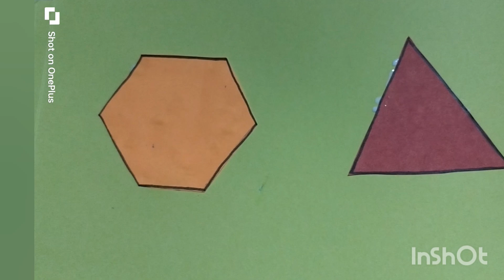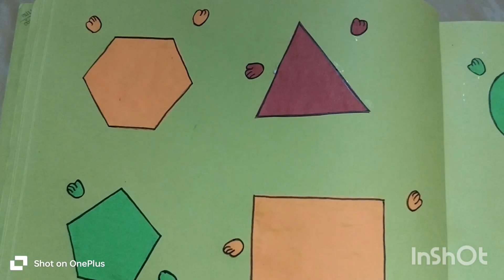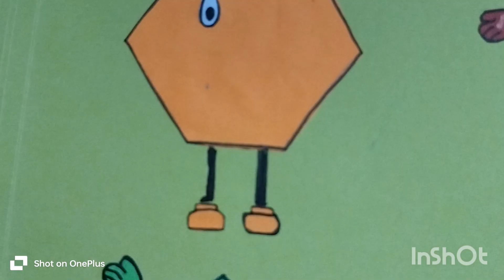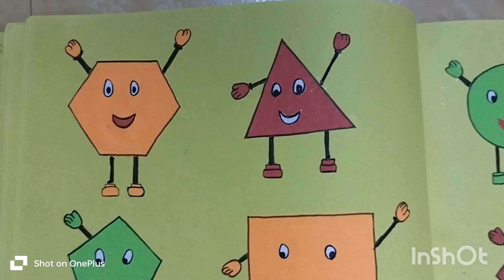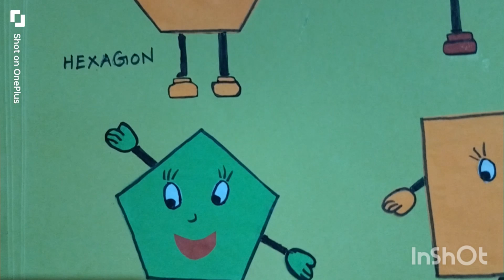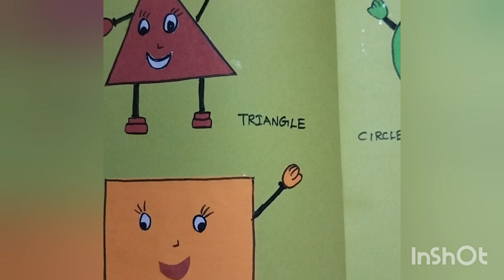shapes project for kids chart scrapbook project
Keep supporting ❤️